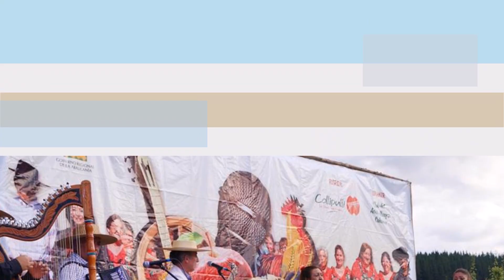Cantoras del Malleco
album :Demo.  "Ecos del Malleco"